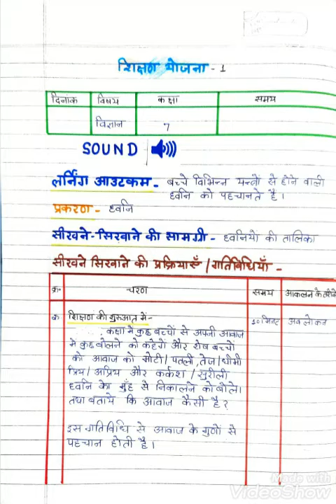lesson plan of science teaching plan for class 7th#lesson plan on the topic sound in hindi